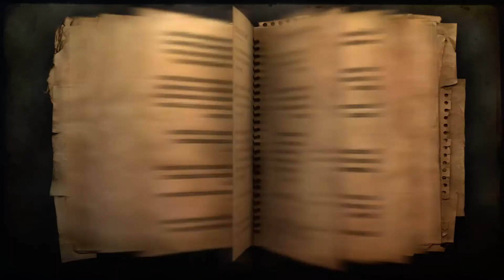Far Cry® 2 X-Box One S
Wildes Feuer in Africa